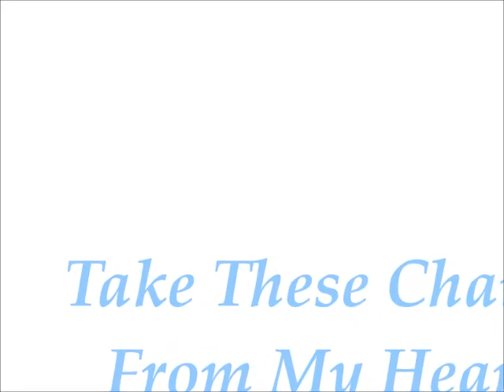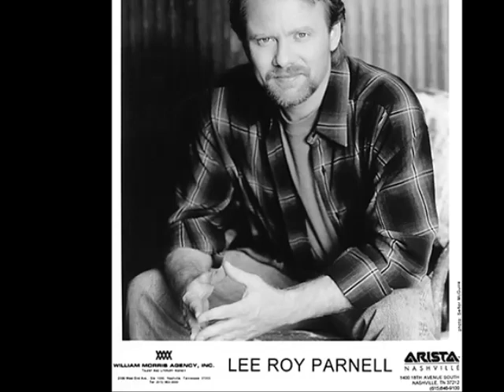Lee Roy Parnell -- Take These Chains From My Heart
a big thanks to Muzikgirl67 for sharing this one, visit & sub Her channel, She has playlist's sorted by year (Elizabeth)